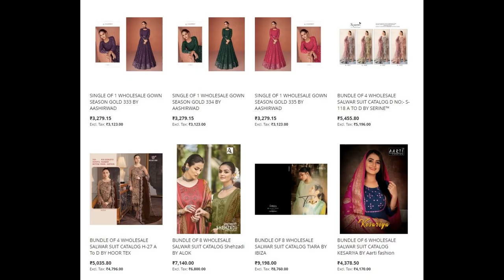68 wholesale bundles launched today 08 May 2023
Top brands:
Aashirwad
Alok Suits
100 miles
Aarya
Deepsy
Sahiba
Saroj Saree
Vallabhi
Apple Saree
Channel 9
Ibiza
Kalarang
Mumtaz Arts
Omtex
Rajyog
Sangam Sarees
Tips & Tops
Vipul
Kashvi
Mayur
Woogle
Zulfat Designer
Shree Shalika
Fepic
Hoor Tex
Rawayat
Aiqa Lifestyle